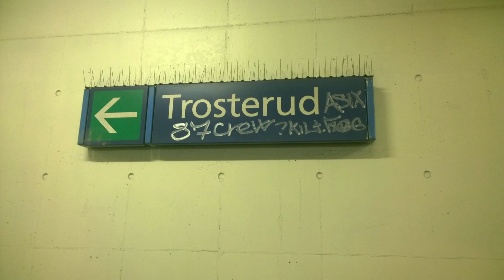Episode 47 - Trosterud station / Oslo metro / Oslo T-bane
This episode should be Skogen station but i did some changes...
i will take random station in the future...